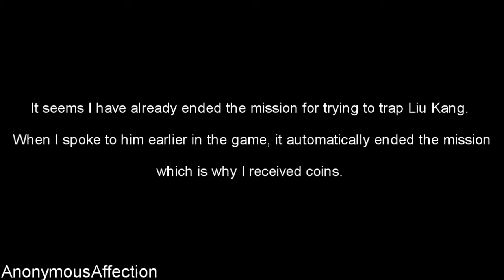Mortal Kombat: Deception - Konquest Walkthrough Part 24 - Outworld Chapter 2 (60 FPS)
Release Date: October 4, 2004

Systems: PS2, Xbox, Nintendo Gamecube, PlayStation Portable

Developer: Midway, Digital Eclipse

Description:

Mortal Kombat: Deception takes the series to the next level with multiple fatalities per character, interactive backgrounds, and new game modes. For the first time in the Mortal Kombat series, you can play a free-roaming Konquest mode, board games, and a puzzle game, in addition to the enhanced one-on-one fighting mode. Mortal Kombat: Deception supports online play for both the PS2 and Xbox Live and features online matches and tournaments as well as online gameplay capabilities for both the board game and puzzle modes.